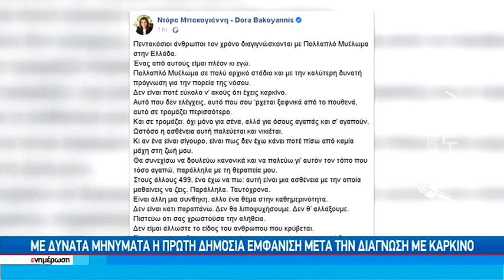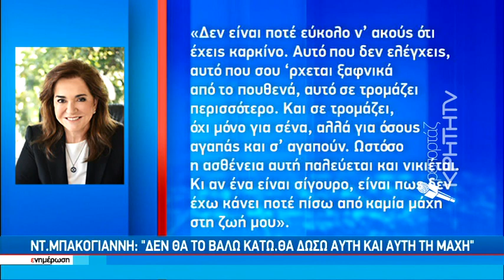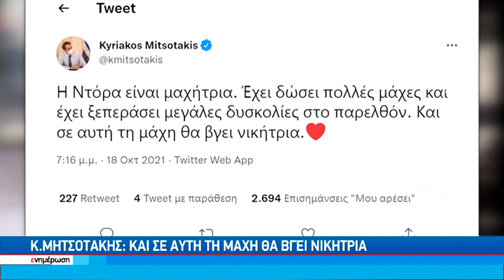Ντόρα Μπακογιάννη:"είχα υποχρέωση να πω την αλήθεια..."